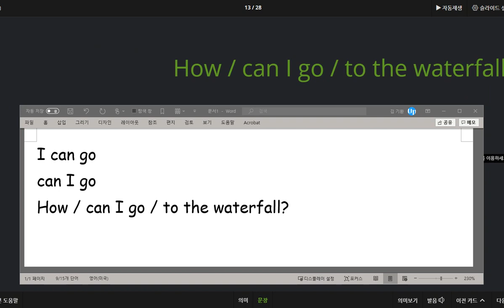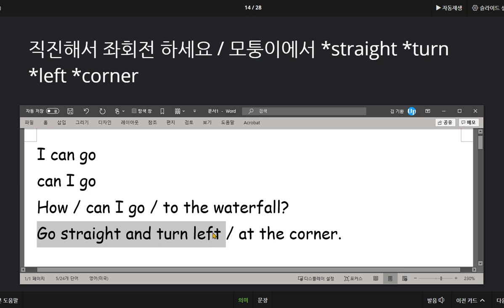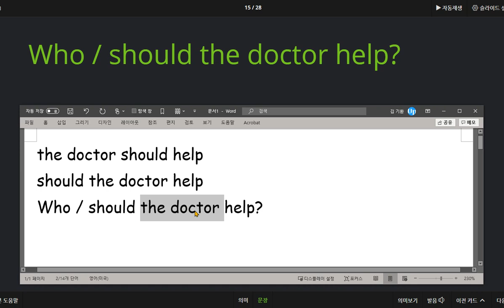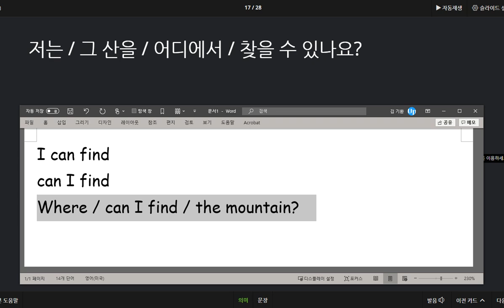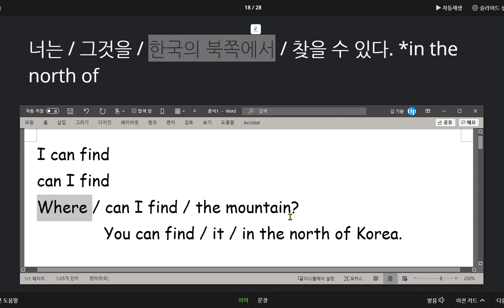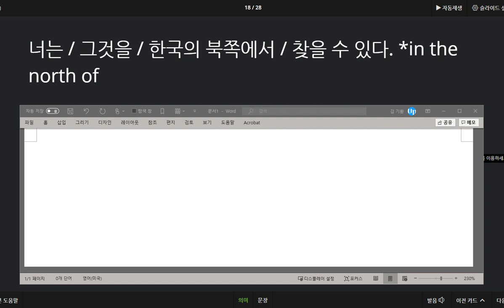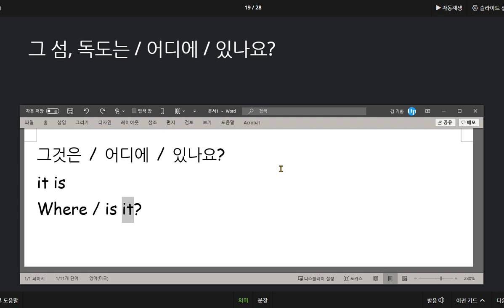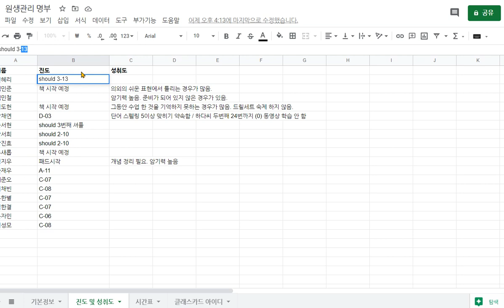신혜리 2020 09 10 칭찬 의미단위 암기와 말하기도 향상되고 있습니다 마이크 이상